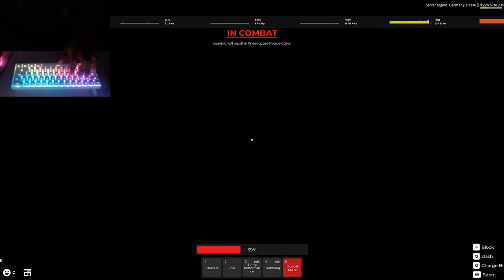*HANDCAM* DEMON RENGOKU GETS JUMPED BY TRYHARDS IN ROGUE DEMON (I CALLED A WAR)